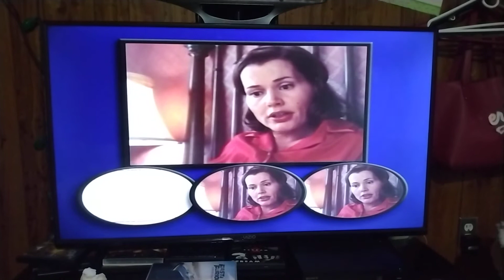May 18, 2022(5)